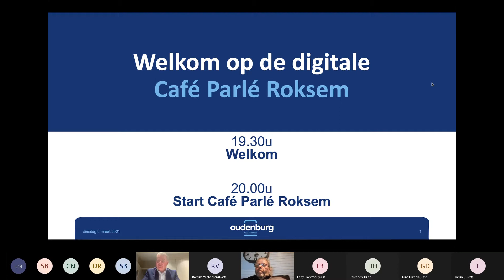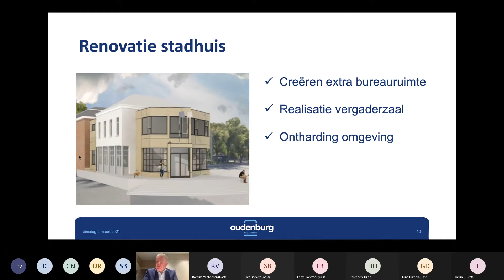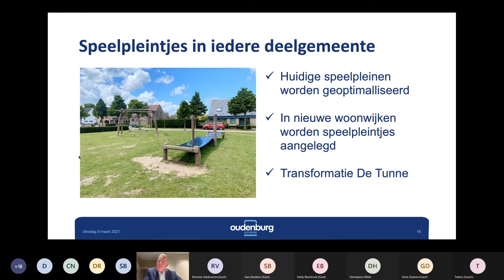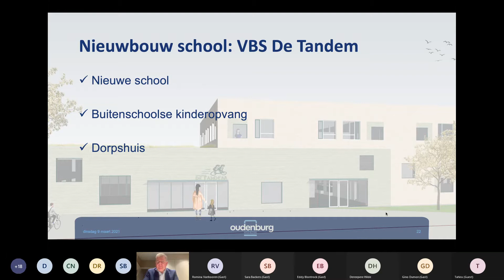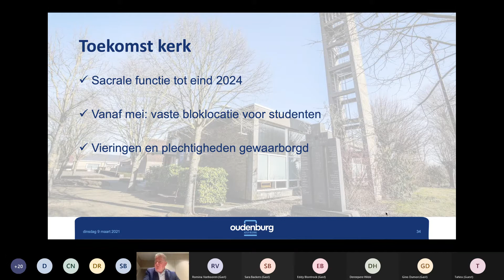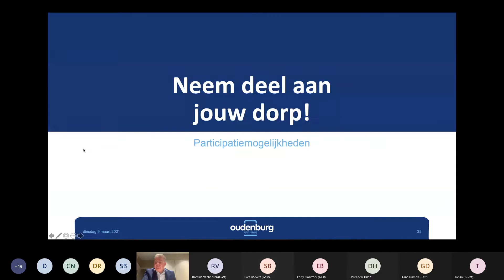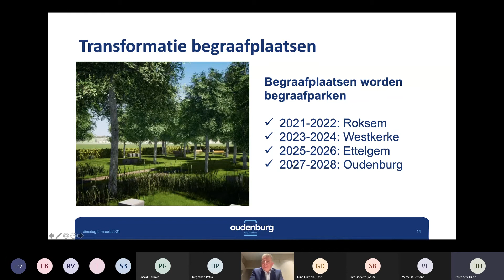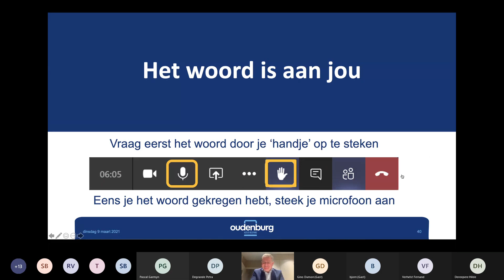Café Parlé 2021 - Roksem